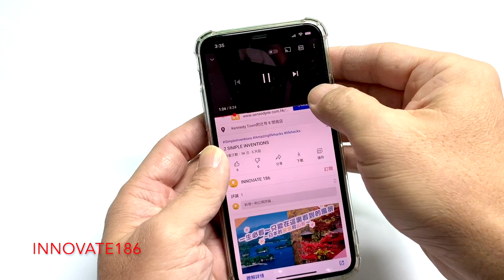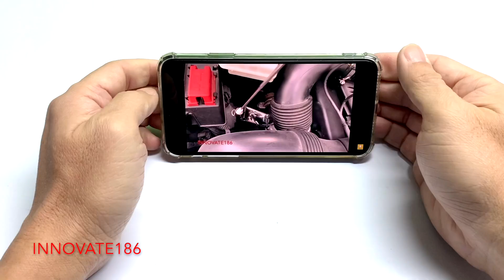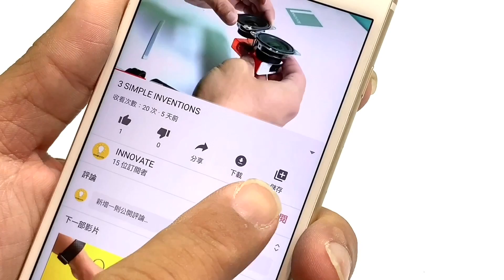3 SIMPLE INVENTIONS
3 SIMPLE INVENTIONS
Hello my dear friend ,in this video l’m show you 3 SIMPLE INVENTIONS

Music Credit 🔻

invincible